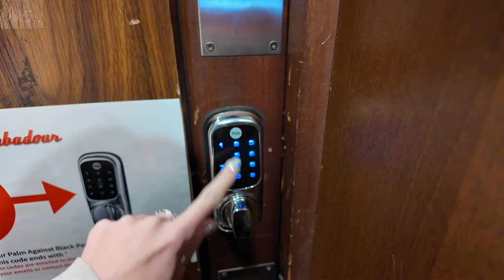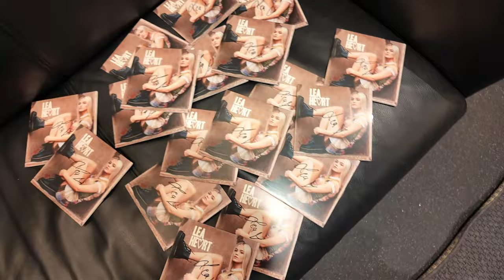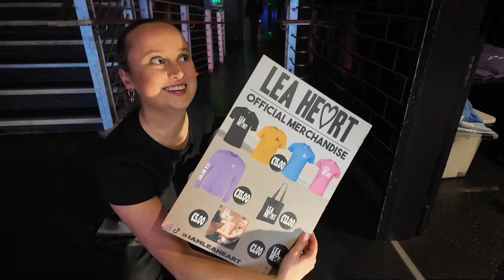SHOW VLOG !!! show prep & show day | Lea Heart Behind The Scenes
LOVERSSS thanks sooo much for being here & welcome to this brand new channel!

I really want to show the real, chaotic, behind the scenes footage of a highly-sensitive, alwaysss late, super emotional 23 year old gal who writes songs & sings for a living 🤍